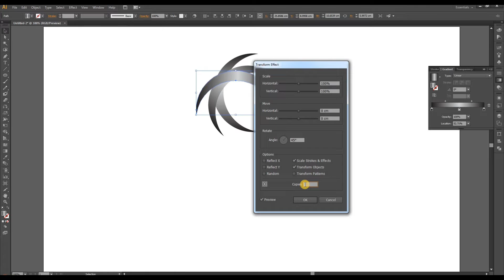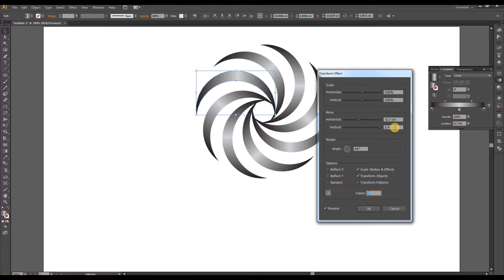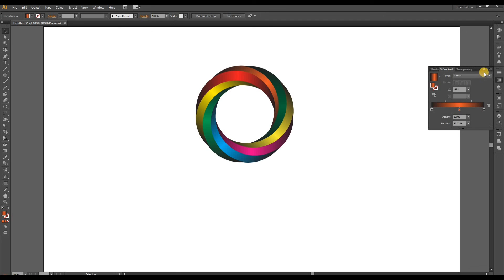3D logo design tutorial | Adobe illustrator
3D logo design tutorial | Adobe illustrator

in this video I will show you how to create 3d logo design in Adobe illustrator .